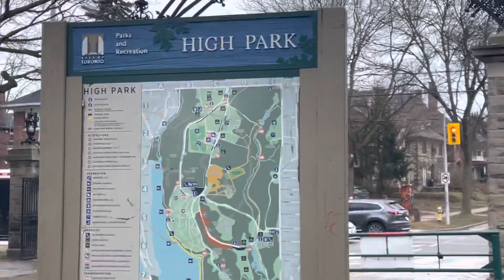jazzy walking adventure part8